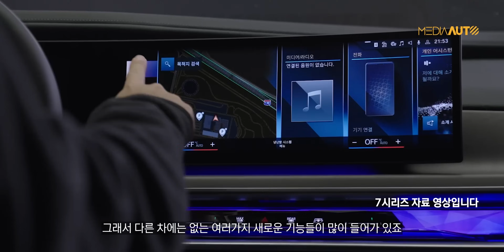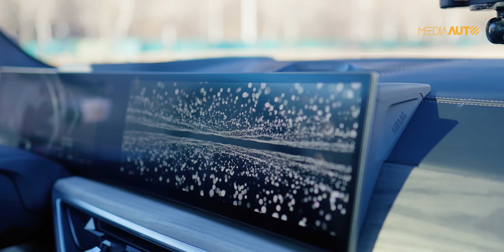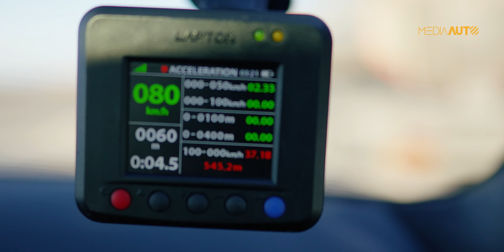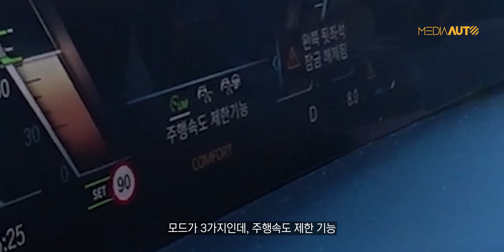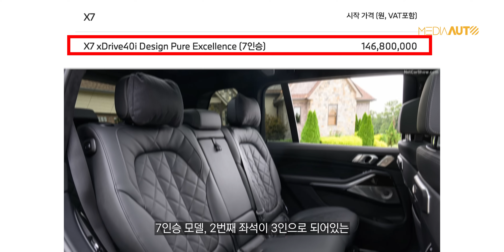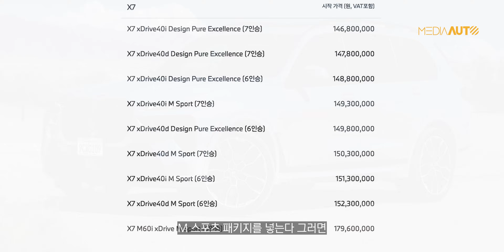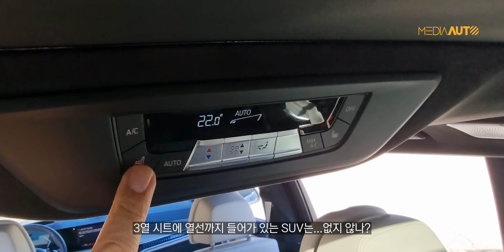덩치 커서 둔할 줄 알았~ // BMW X7 40i 3리터 터보 380마력 1억5천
X7 X드라이브 40i 퍼스트에디션(1억5570만원)을 잠깐 타봤습니다